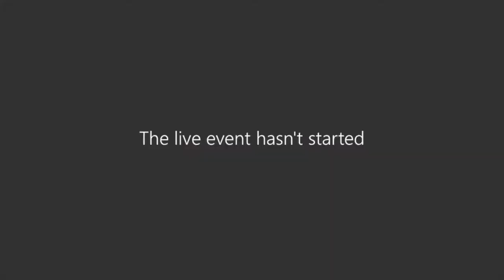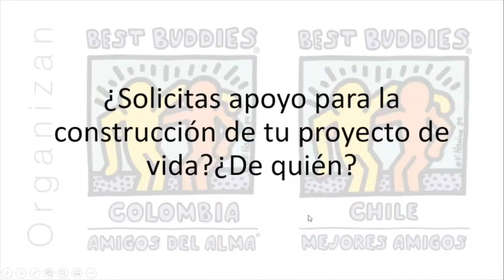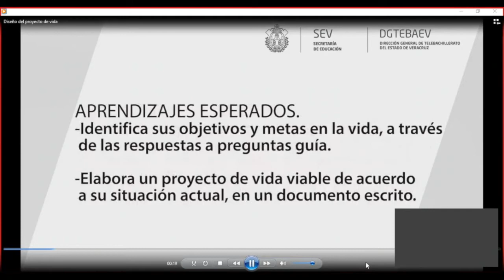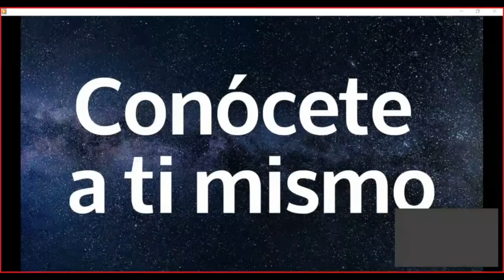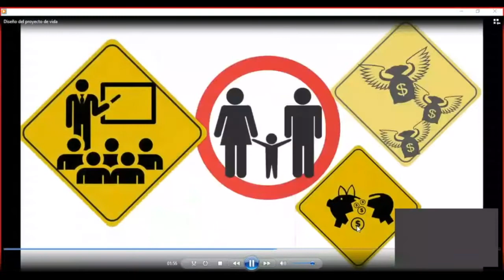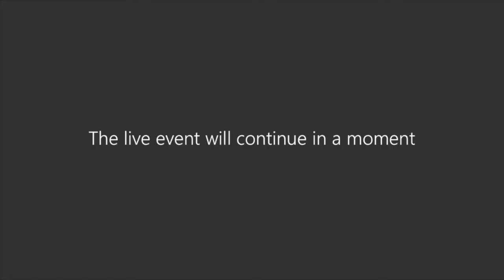Amigos del Alma capacitando Amigos del Alma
Espacio liderado por Embajadores en cual conversarán sobre habilidades de liderazgo y autodeterminación que son fundamentales en la construcción de un proyecto personal de vida.

Ponentes:

Diego Serrano - Embajador Best Buddies Colombia
Camilo Cárdenas - Embajador Best Buddies Chile
Moderador: Johanna Acevedo - Best Buddies Chile